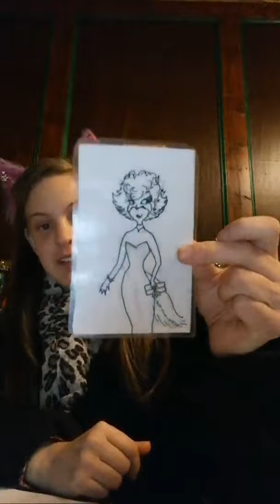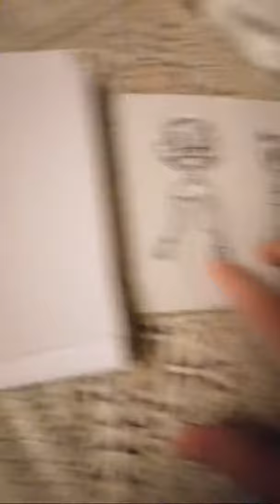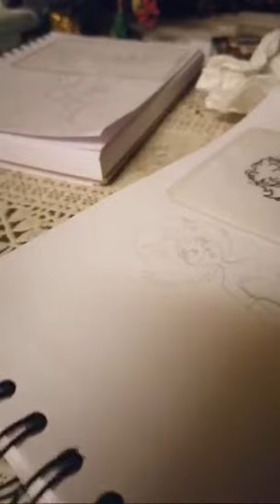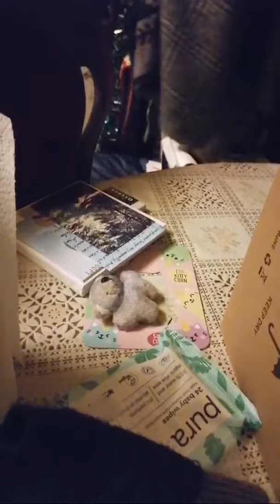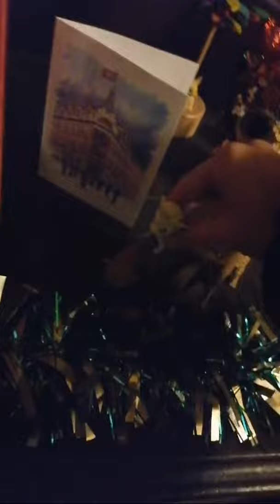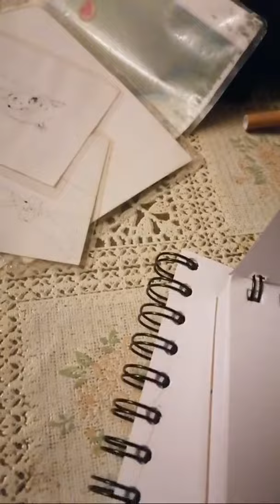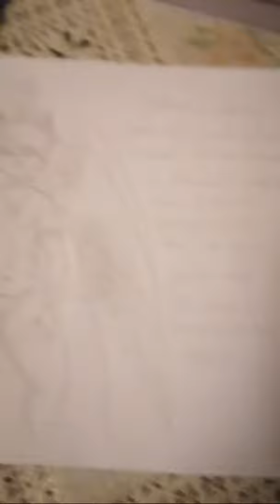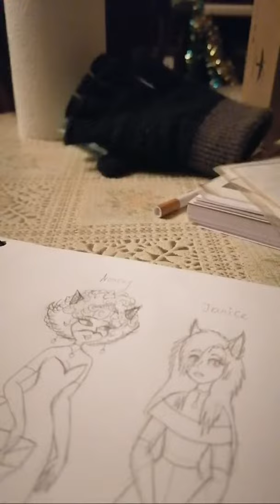Fat Appreciation And My Furry Art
Come to my streams and videos for educational topics and fat admiration acceptance and worship

Also showing my furry art which contains fat characters